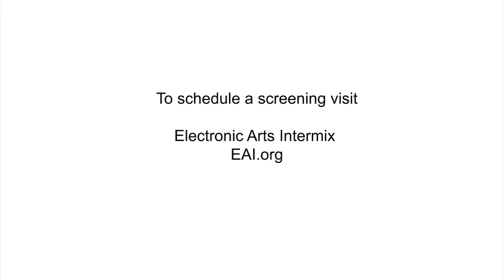The Collaborators: Cage, Cunningham & Rauschenberg (1987) - Merce Cunningham Dance Company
KETC Public Television, Merce Cunningham
1987, 56:04 min, color, sound

This documentary is in two parts, with the second part, "Coast Zone," available separately. The first part of the program features a revealing and informal discussion between Cunningham and his longtime collaborators, composer and musician John Cage and artist Robert Rauschenberg. Their lively interchange is intercut with archival footage from their collaborative works, Travelogue, Minutiae, and Antic Meet. They discuss designing and composing for dance, aesthetic philosophies, and the adventures encountered when touring and performing together.